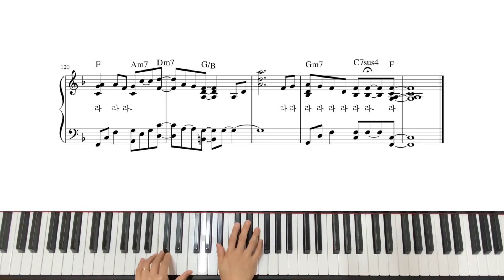[슬기로운의사생활OST]곽진언-시청앞지하철역에서(피아노커버)Piano Sheet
안녕하세요.마인드피아노입니다:)
[슬기로운의사생활OST]곽진언-시청앞지하철역에서 피아노커버입니다.